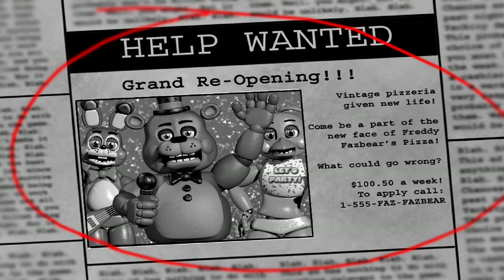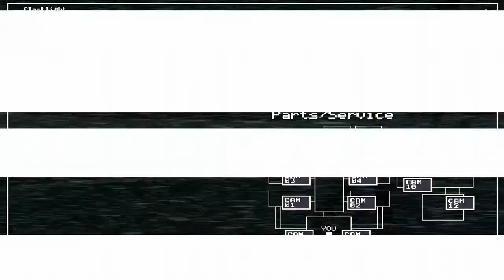I WASN'T READY FOR THIS (FNAF 2)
Welcome to FNAF 2 so people I'm going to only make one video on FNAF 2'3 and 4 cause i know I'm not going to get pass any of these games without using cheat codes well remember to punch the like button and subscribe and ring the bell for more videos